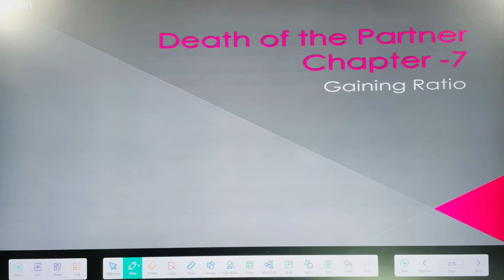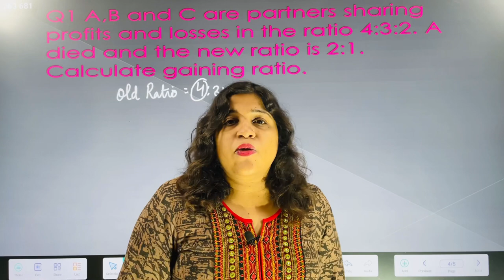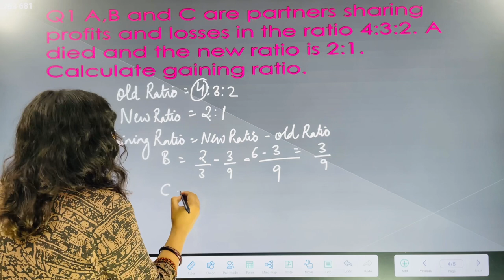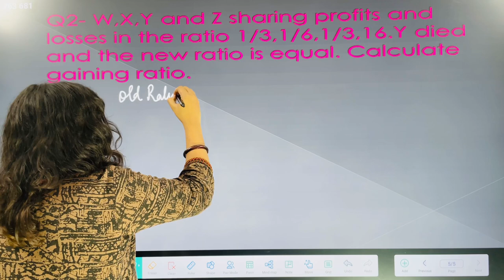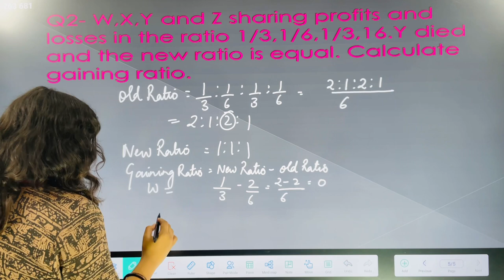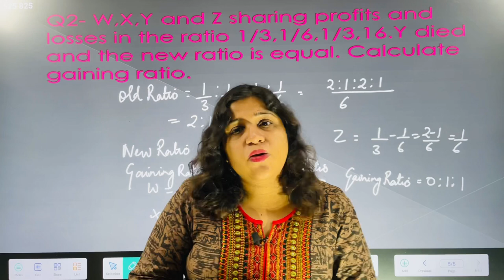L-3 Ch-7 Gaining Ratio